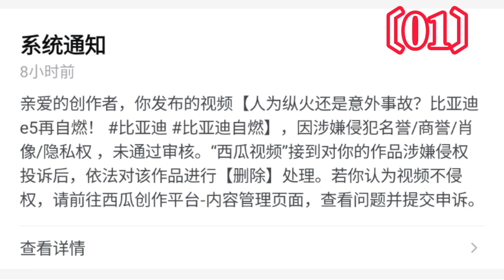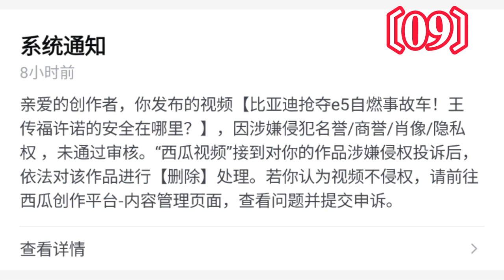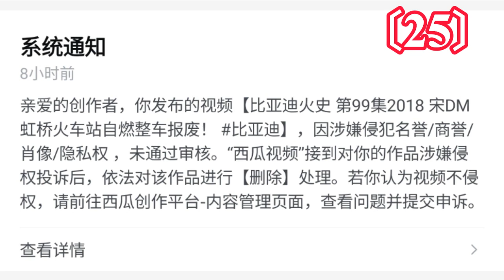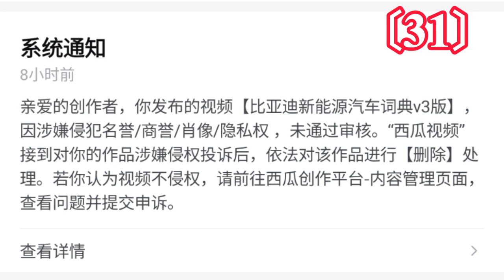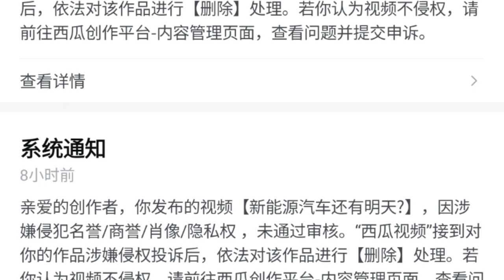BYD and SNS Collude To Block The Truth About Spontaneous Combustion: XiGua Chapter (01)